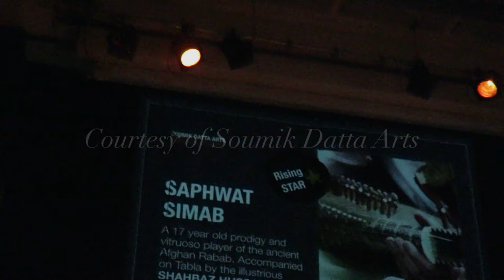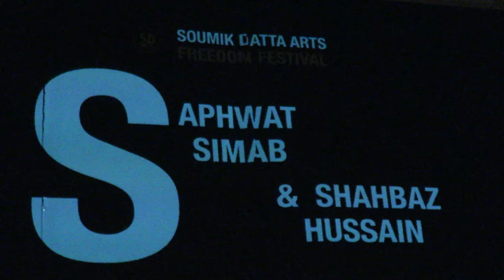Saphwat Simab (Rubab) Ustad Shahbaz Hussain (Tabla) Live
Live performance at Rich Mix London 27 March 2015 at All Night Freedom Festival organised by Soumik Datta Arts.